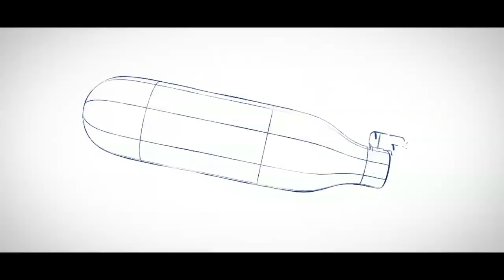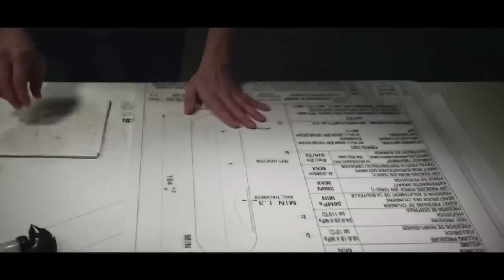Discover the world of iSi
Create. Innovate. Inspire.

Innovative power and research – success factors which earned iSi’s global market leadership in pressurized gas cylinders. What started in Vienna in 1867, is today a global player: The iSi Group is present worldwide with production and sales facilities, selling products to more than 90 countries. We provide customized solutions for all applications in which compressed energy is required in the form of pressurized gas chargers.